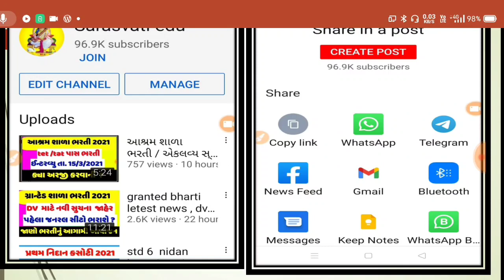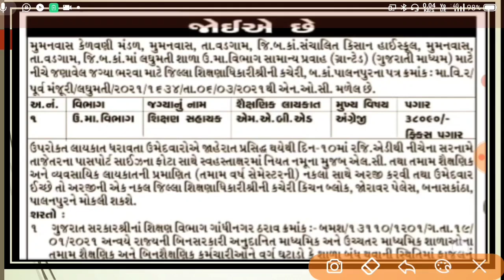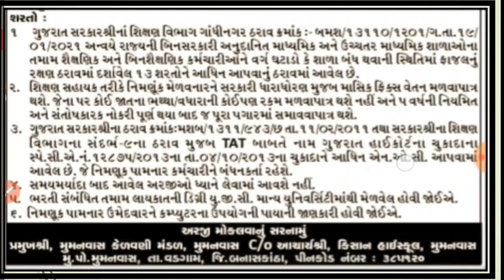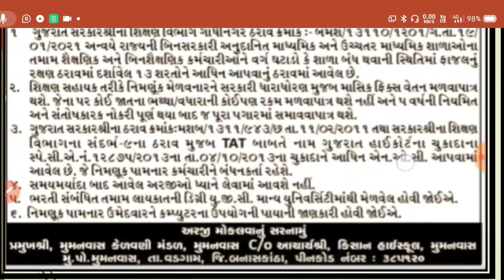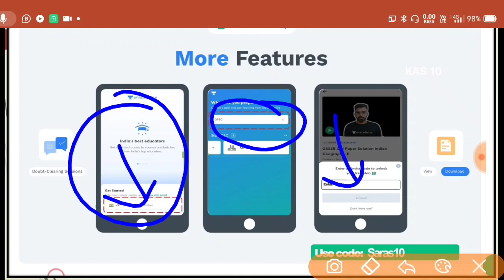granted bharti letest news , આજની શિક્ષક ભરતી , tat bharti letest news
Description:
Level up your *GPSC* journey with India's Best Educators on Unacademy. Take your subscription now & get a massive 10% instant discount by using code:

Unacademy *GPSC* subscription offers India’s best educators, dedicated doubt clearing sessions, 24*7 recorded sessions, complete syllabus coverage, test series & quizzes, PDF study material, choice of language (Bilingual, Hindi, & English) & much more. Buy Unacademy Plus subscription now and start preparing with the best. Hurry Up! Enrol Now!!

સરકારી યોજના

granted bharti 2021
2.tat bharti 2021
3.tat bharti
4.tat bharti news
5.tat bharti update
6.granted bharti
7.tat bharti related news
8.teacher bharti 2021
8.tat bharati
10.granted bharti update
11.tat bharti latest update
12.tat bharti 2020
13.gujarat tat bharti 2021
14.tet bharti 2021
15.tat bharti 2021 news
16.gujarat bharti 2020
17.granted bharti 2021 gujarat
18.granted bharti kyare aavse ?
19.tat bharti 2020 news
20.tat 1 bharti gujarat bharti 2021
21.tat 2 bharati update
22.tat bharti 2019,new tat bharti 2021
23.granted bharti news

શિક્ષણ સહાયક ભરતી 2019
શિક્ષણ સહાયક ભરતી 2020
TAT Bharti 2021
GSERC Merit List 2020
TAT Bharti News 2020
GSERC Final Merit List 2020

TAT Bharti 2020 latest News today , TAT Bharti 2020 Merit List,
, TAT Granted Bharti 2020, TAT Bharti latest news,શિક્ષણ સહાયક ભરતી 2019 , શિક્ષણ સહાયક ભરતી 2020, gserc merit list 2020 , tat bharti latest news